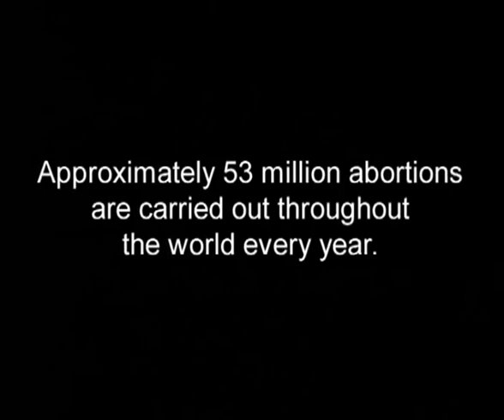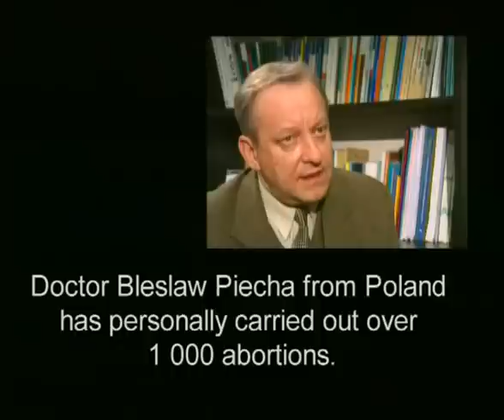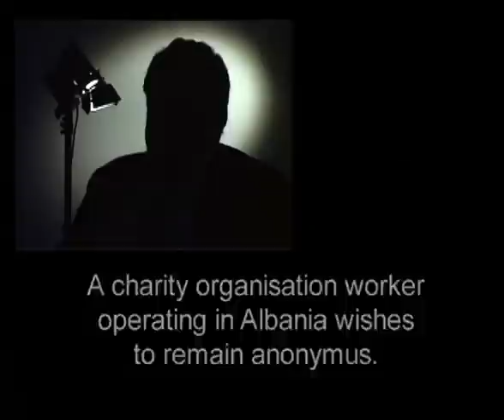Abortion - The First Hour Trailer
This trailer presents the first 10:20 minutes of the CRTN - documentary "Abortion - The First Hour" .

Duration: 27'

Copyright : CRTN
Language: English
Executive Producer: Grzegorz Gorny & Lech Dokowicz
Director: Grzegorz Gorny

Over one billion abortions have been carried out in the last 30 years. Approximately 53 million abortions are carried out every year. In many countries over 70% of women have terminated a pregnancy.

Drawing on interviews with doctors who have performed abortions (Doctor Stojan Adasevic from Belgrad in Serbia has carried out nearly 55000 abortions and Doctor Bleslaw Piecha from Poland has carried out over 1000 abortions) as well as women who have undergone an abortion, the film seeks to show the deep wound abortion commits on humanity  - as well as the hope offered by those who try to stop abortion.